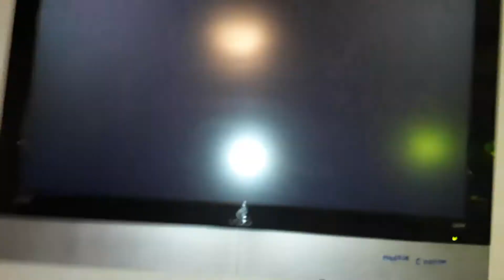Pig-N-Play Episode 2: Delivery Service